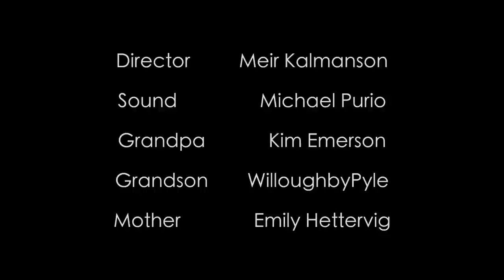The Battle Within - Short Film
When we turn on the news and hear all the evil and bad that is going on we must remember that there's good too. Everywhere! We have the choice to decide which will prevail... G-D Bless!

Say Hey!